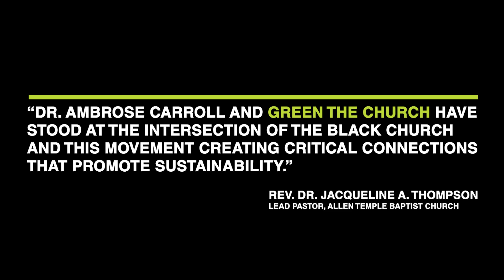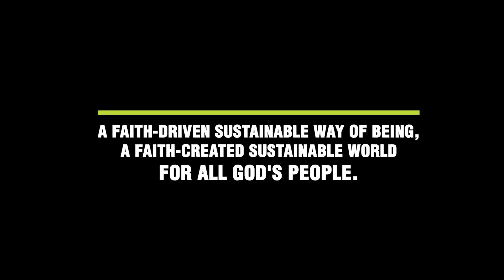Green The Church promotional video